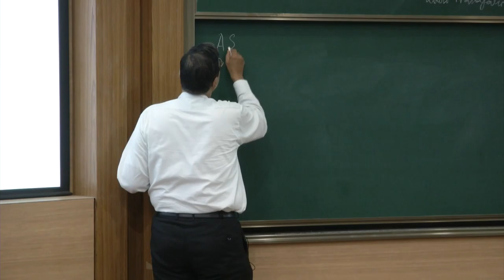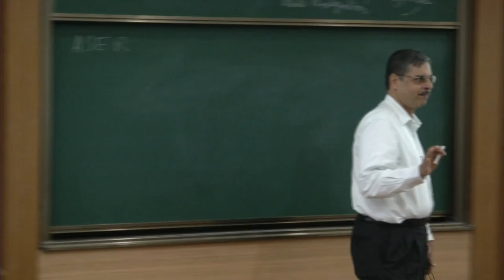DAY 1 Presentation 12